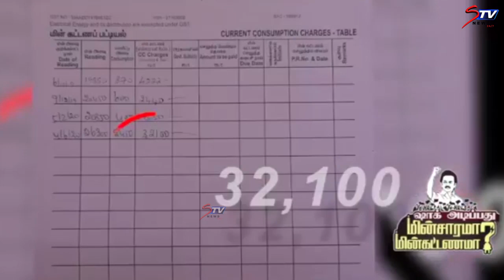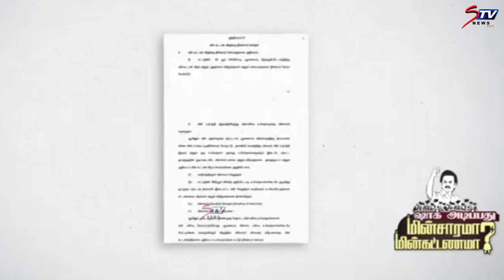ஷாக் அடிப்பது மின்சாரமா? மின் கட்டணமா? - தி.மு.க தலைவர் மு.க.ஸ்டாலின் |dmk,mk stalin,chennai |STV